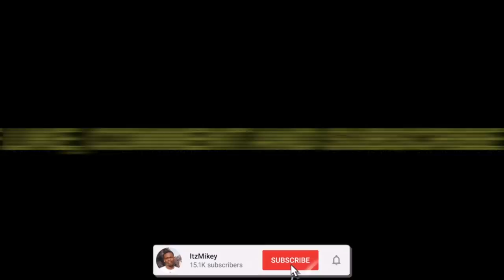AMERICAN REACTS TO ARGENTINE RAP 🇦🇷 🔥 | DUKI, Ysy A, Neo Pistea - TRAP N' EXPORT (Video Oficial)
Here's a reaction to "DUKI, Ysy A, Neo Pistea - TRAP N' EXPORT (Video Oficial) ", hope you guys enjoyed the reaction. ENJOY :)) Thank you guys for 35k subs, our goal is 50K by JUNE.

Full ORIGINAL video: DUKI, Ysy A, Neo Pistea - TRAP N' EXPORT (Video Oficial)

TAGS-